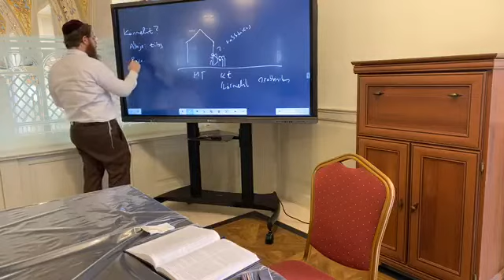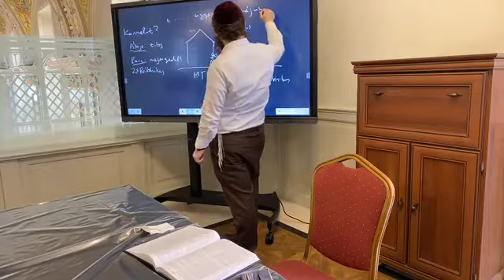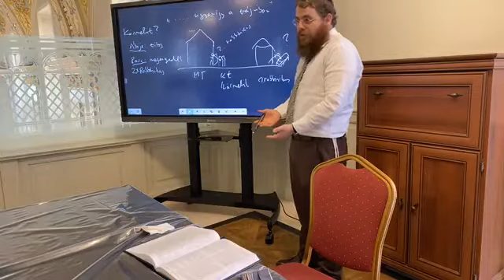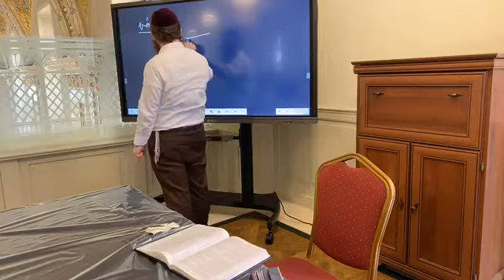Sábát 11 - Napi Talmud 74 - Szombati hordozás a szokásostól eltérően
Az előadással kapcsolatos hanganyag, jegyzetek, és a Talmudi oldal az alábbi linken letölthető

Köves Slomó rabbi Napi Talmud dáf hájomi előadássorozatának második traktátusa: Sábát (Szombat) – ְשבת

A szombat törvényei. Milyen munkákat nem szabad végezni a szombaton, e tilalmak tórai eredete, a törvények részletes kifejtése, és az erre vonatkozó rabbinikus törvények. Ugyanitt kerülnek megtárgyalásra más törvények is, amelyek szombatra vonatkoznak. A Babilóniai Talmudban a hanuka törvényei is ebben a trak- tátusban találhatók.

Ennek a traktátusnak a terjedelme a Baibloniai Talmudban 157 lap.

A lublini Meir Spira rabbi által 1923-ban indított kezdeményezés 7 év, napi egy órás tanulás mellett vezet végig a Babilóniai Talmud felbecsülhetetlen tudástengerén, úgy hogy a programban résztvevők minden nap egy teljes talmudi fóliást tanulnak végig.

Kezdés: 2020. január 2.
Befejezés: 2027. június 7.

Kulcsszavak